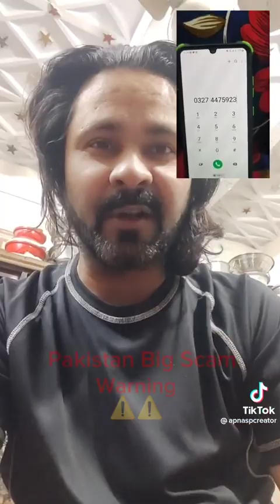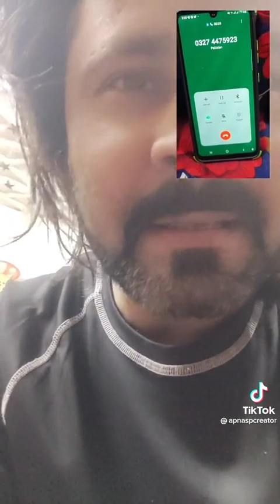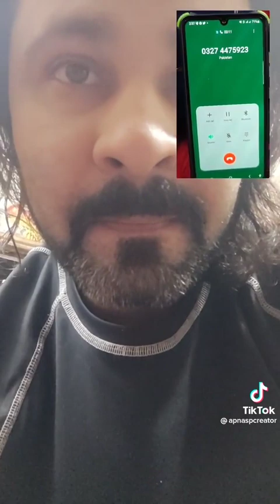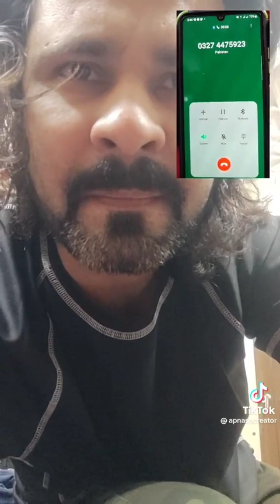A big Scam | Be alert | Fraud | scam call | wrong call